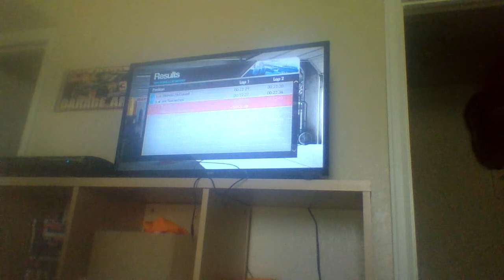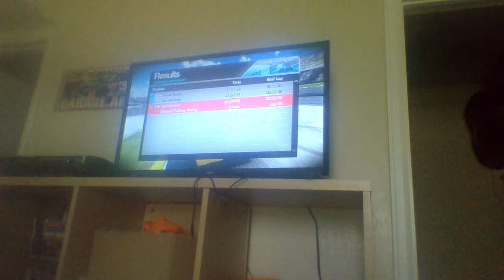NASCAR The Game Inside Line Custom Season R6/36:Goody's Fast Relief 500